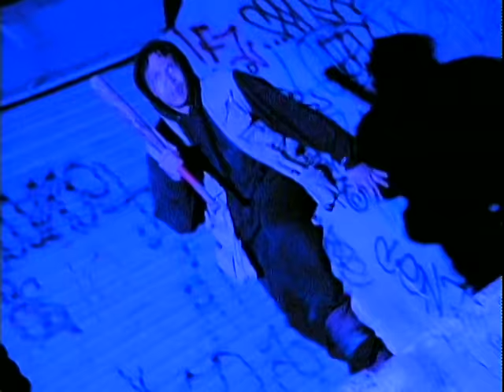Blackstreet - Baby Be Mine ft. Teddy Riley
Music video by Blackstreet performing Baby Be Mine. (C) 1994 Interscope Records